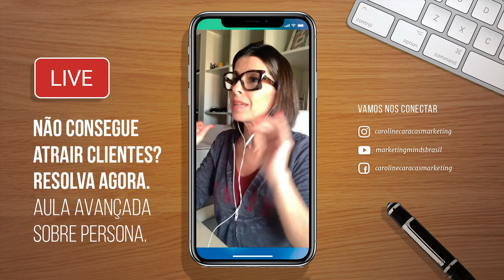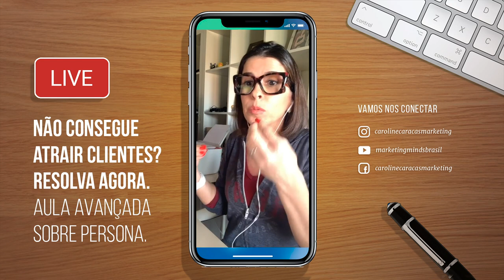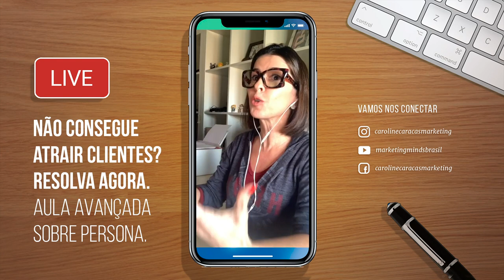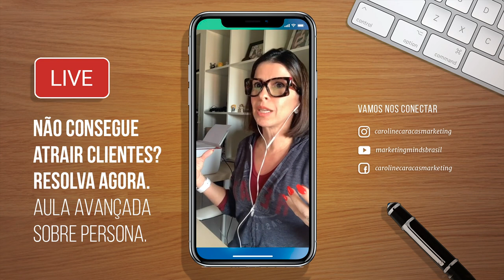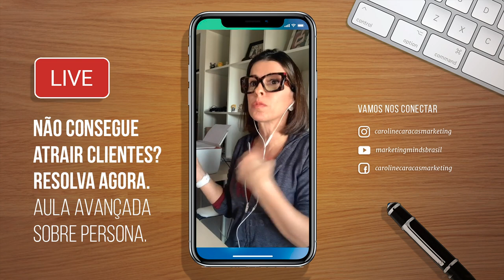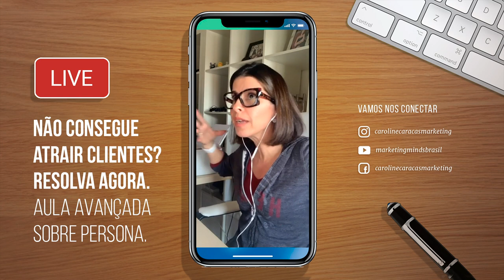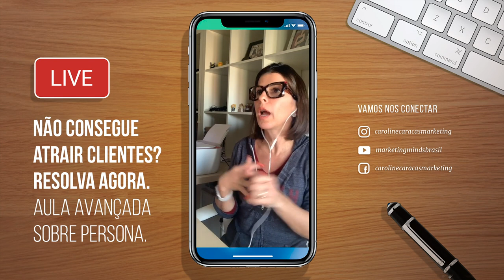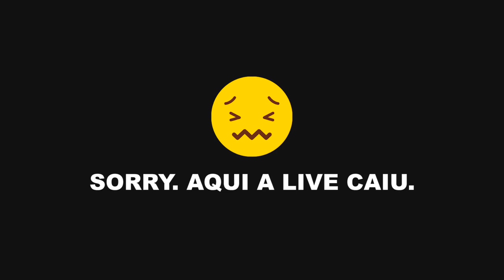Live - Aula Avançada sobre Persona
▶ ENTRE PARA O MEU GRUPO de COACHING "MULHERES MÃO NA MASSA"
1 Sessão mensal ao vivo comigo compartilhando meus bastidores e conteúdos que desenvolvem suas competências como empreendedora!